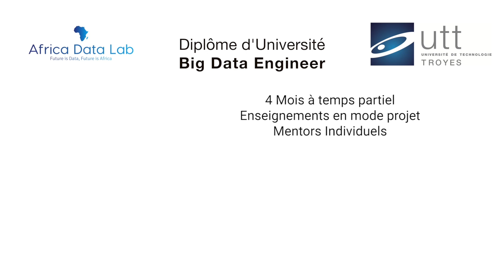Formation Big Data au Maroc - UTT + Africa Data Lab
Le Certificat Big Data Engineer répond aux besoins des entreprises et des administrations publiques qui doivent faire face aux défis émergents créés par les grandes masses de données et la gestion de projets complexes de collecte, d’entreposage et de valorisation de ces données.

Le Diplôme d'Université Big Data Engineer combine des cours magistraux et des mises en situation, dispensés par des enseignants expérimentés de l'Université de Technologie de Troyes et d'Africa Data Lab, et des professionnels experts du Big Data.